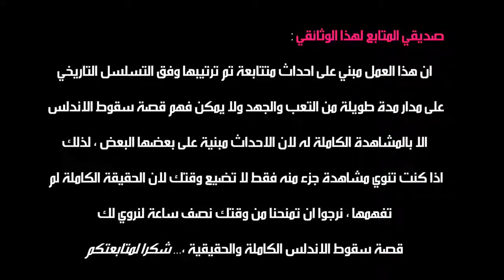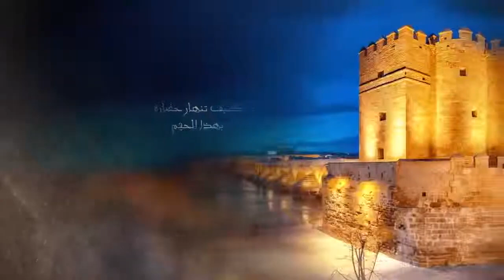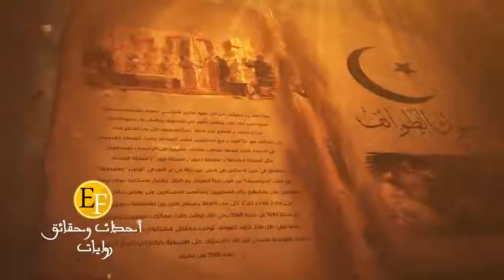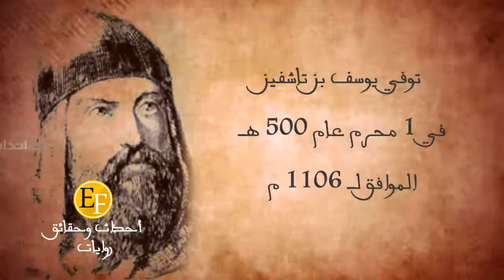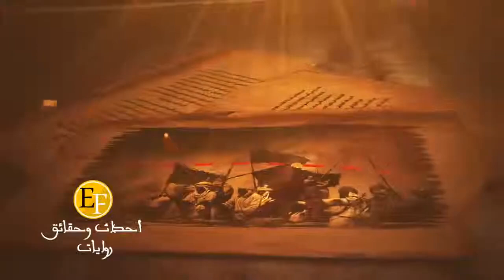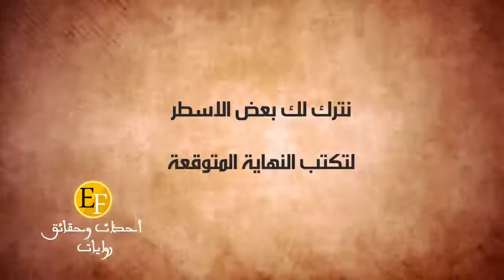Documentaire La Chute de l'Andalousie, l'histoire vraie effacée de l'histoire et cachée aux Arabes